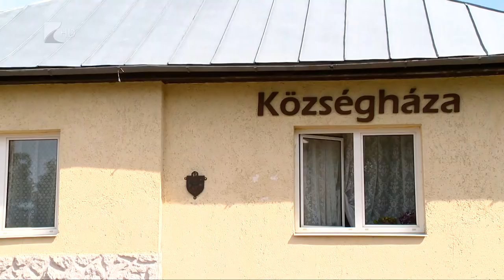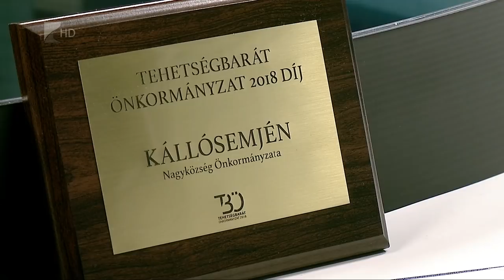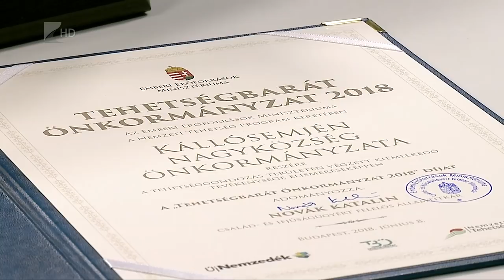35 perc / Támogatást kapott Kállósemjén - Kölcsey Tv